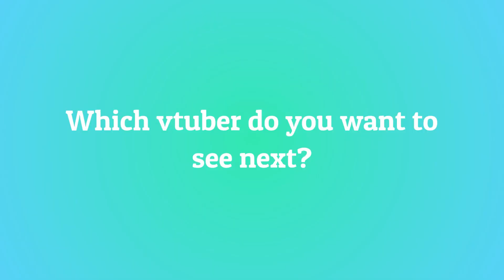10 Most Viewed @TobaFuyumi Clips October 2022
Check out fuyumitoba!

@Fuyumi Toba -  Twitch VODs